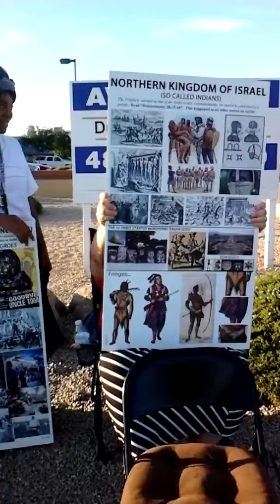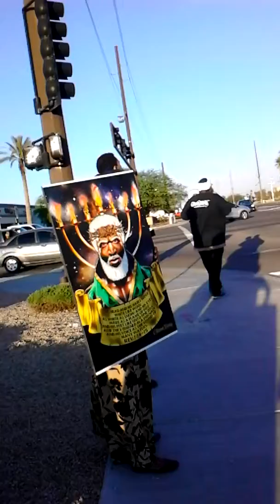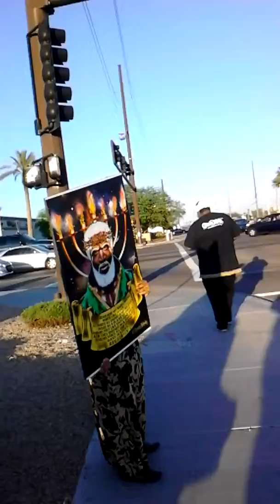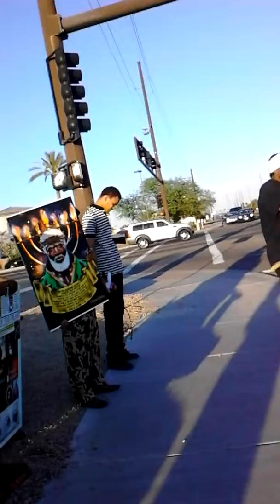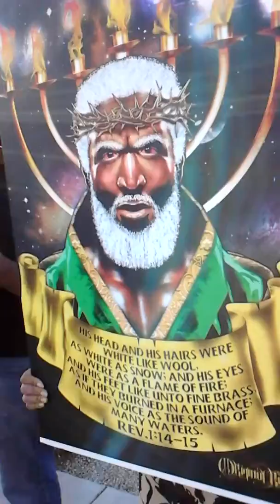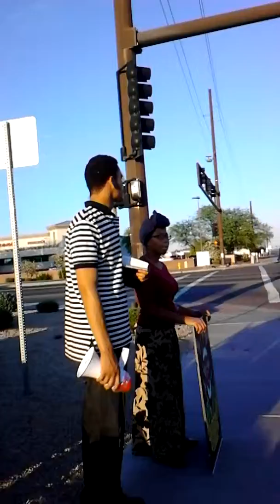Street Preaching Part 2 Dietary Laws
Elder Rosen teaches the true gospel. We teach healing, deliverance and are a Hebrew Israelite Ministry from the tribe of Judah, Our email is . All praises to The Most High Ahayah Asher Ahayah and our savior Yashaya the Christ.